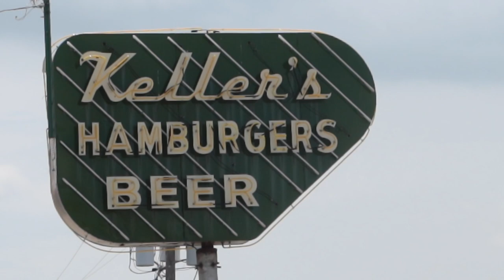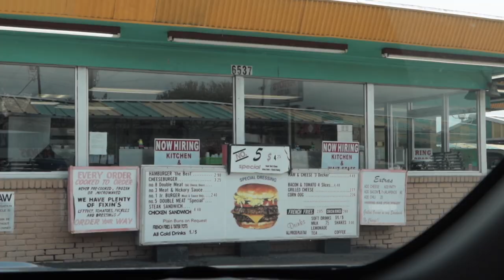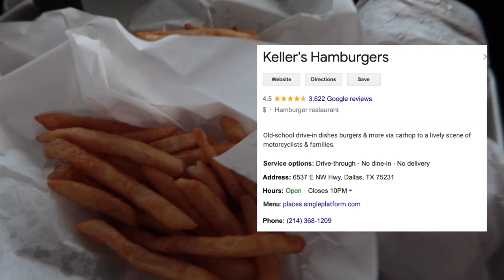BEST CHEESEBURGER IN TEXAS: KELLER'S HAMBURGER DALLAS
Itztrinzlife❣️